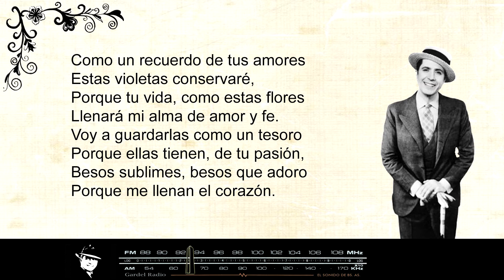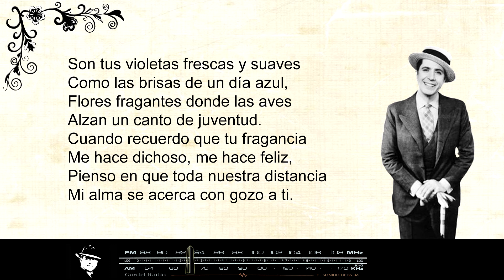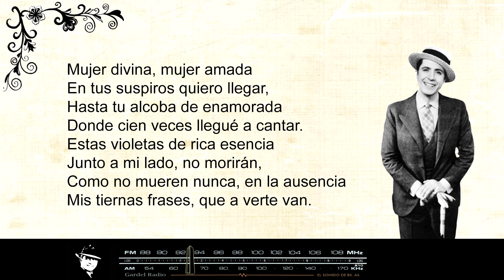Carlos Gardel (El Rey) Tus violetas - Conciones Letra/Lyrics - Tango 1925 composición Barbieri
Con su aporte podemos seguir adelante. ¡Muchas Gracias!

Carlos Gardel (El Rey) Tus violetas - Conciones Letra/Lyrics - Tango 1925

Como un recuerdo de tus amores,
estas violetas conservaré,
porque tu vida, como estas flores,
llenan a mi alma de amor y fe.
Voy a guardarlas como un tesoro,
porque ellas tienen de tu pasión,
besos sublimes, besos que adoro,
porque me llegan al corazón...

Junto al retrato que tú me dieras
paso las noches pensando en ti,
como si en sueños se apareciera
tu amado rostro cerca de mí.
Si tú supieras con qué ternura
busco en mis horas de soledad,
toda la gracia de tu hermosura,
todo el arrullo de tu bondad.

Son tus violetas frescas y suaves,
como las brisas de un día azul,
flores fragantes donde las aves
alzan un canto de juventud.
Cuando recuerdo que tu fragancia
me hace dichoso, me hace feliz,
pienso en que toda nuestra distancia,
mi alma se acerca con gozo a ti.

Mujer divina, mujer amada,
en tu suspiro quiero llegar
hasta tu alcoba de enamorada
donde cien veces llegué a cantar.
Estas violetas de rica esencia,
junto a mi lado no morirán,
como no mueren, nunca en la ausencia,
mis tiernas frases que a verte van...

Letra de Guillermo Barbieri
Música de Guillermo Barbieri

Carlos Gardel

Carlos Gardel siempre eterno y vigente en el pueblo Rioplatense y en muchas partes del Mundo. A más de 100 años de su nacimiento su fama y popularidad pareciera continuar y crecer. Su voz fue integrada por la UNESCO al programa Memoria del Mundo, dedicado a la preservación de documentos relevantes y de importancia para el  patrimonio histórico de los pueblos del mundo.

La colección de discos originales presentada por Uruguay ante el organismo con sede en Paris incluye las grabaciones de unas 770 piezas cantadas por el Zorzal Criollo. Estas fueron realizadas en Buenos Aires, Paris y Nueva York. Consta de  29 géneros musicales y estilos diferentes que abarcan el gran repertorio del Mago. Debido a su excelente estado de conservación, las grabaciones ofrecen un fiel testimonio de la incomparable voz de Carlitos. Con sus variados matices a lo largo de su vida artística que va desde los años 1912 hasta 1935.

Un verdadero icono popular

El morocho del Abasto con su voz pudo cautivar y enamorar en vida tanto a personas de sectores humildes, como a la elite más adinerada de la época. Tenia una esencia muy particular, que lo hacia resaltar y diferenciarse del resto de los cantantes. Tanto es así, que la leyenda cuenta que en cierta ocasión en Buenos Aires se organizo una competencia de cantores, abierta para todos, menos para Gardel, él estaba indiscutiblemente fuera de concurso. Sin dudas un seductor nato, que además supo ir evolucionando en su técnica y en su forma de plasmar su arte. Un pionero en muchos aspectos.

Un adelantado para la época con un gran amor y arraigamiento a sus  orígenes. Una combinación que lo hizo único e irrepetible. En 1934 se encontraba dando una entrevista a la radio americana NBC y ante la sugerencia de cantar en español neutro el respondió: “¿ Cómo voy a cantar palabras que no entiendo, frases que no siento?  Hay algo en mi que vibra al sonido de las palabras que me son familiares, que están hondamente arraigadas en lo más intimo de mi ser; palabras que aprendí en mi niñez, que tienen el significado de cosas muy nuestras, imposibles de transmitir. Mi idioma, señores, es el español… o mejor aún, el porteño. la pregunta « ¿Me quieres ? » no contiene para mi la emoción que se vuelca en la misma pregunta porteña « ¿ Me querés ? » ¡yo sé cantar solamente en criollo! “
Homenaje al Zorzal

En ​​​​ celebramos las 24 hs - Gracias por acompañar, estar y hacer posible que el sueño siga creciendo.

Homenaje al Zorzal

Radio declarada de interés cultural por el Ministerio de Cultura de la Nación Arg. - Res. Nº 293/21

Gratitud eterna de parte de todo el equipo de Gardel Radio